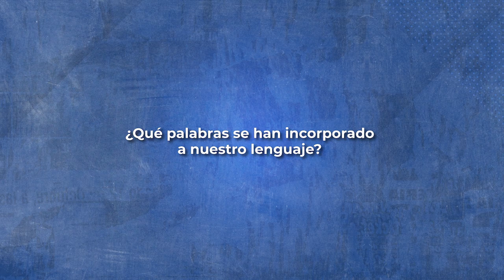NuestroTemaDeLaSemana. 🗣️📲 El lenguaje en las redes sociales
NuestroTemaDeLaSemana. ¿Se ha enriquecido con el uso de anglicismos? Paola Celi, profesora de la Facultad de Humanidades, explica los cambios habidos y nos brinda algunas recomendaciones para mantener el respeto y fomentar la cortesía lingüística en el intercambio de opiniones.